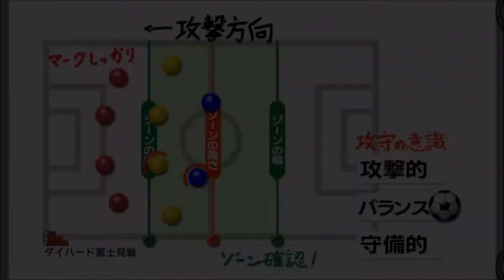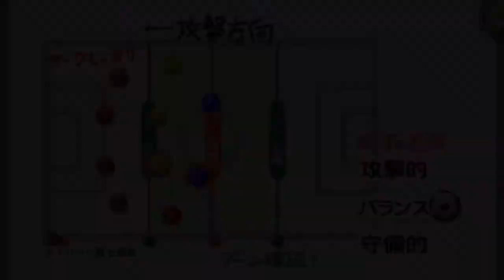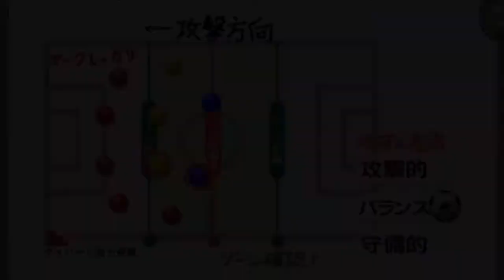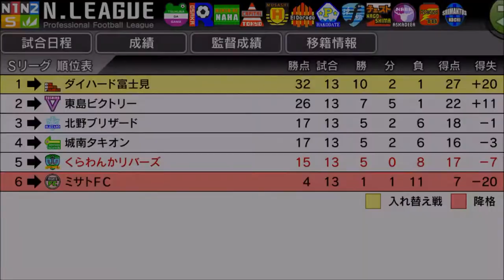【カルチョビットA #31】ダイハード富士見戦【サッカークラブ育成ゲーム】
公式戦では3戦目。どこまで食い下がれるか？

【#32】東島ビクトリー戦。ジャパンカップファイナル開催スタジアムのネーミングライツ決定：